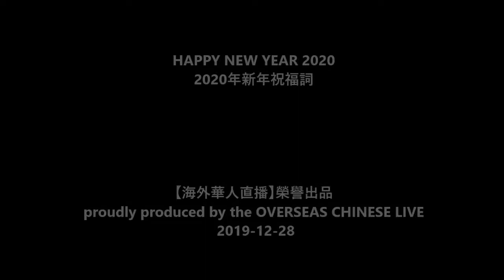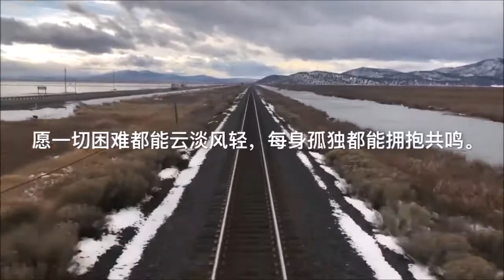【海外華人直播 OCL】 2020年新年祝福詞 HAPPY NEW YEAR 2020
Director: Joe Fang
Editor: P. Fang